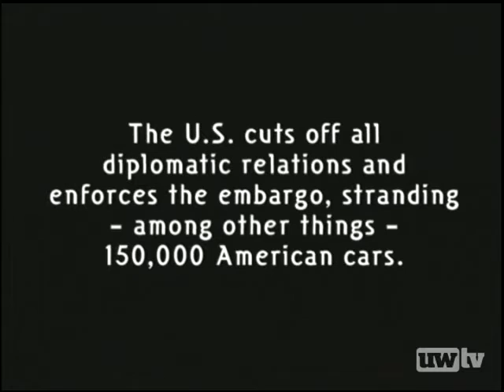Yank Tanks - David Schendel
Yank Tanks is a first look at the phenomenon of classic American cars in Cuba. Like an exotic, endangered species, these colorful cars roam around this island paradise trapped in a 1950s time warp. As beacons of individuality in a sea of government conformity, they represent freedom for those who own them. Owners who will do almost anything to keep them running. Seeing these old cars in recent films and photographs one wonders how they have maintained them after decades with no spare parts and an embargo by the United States. After repeated trips to Cuba, the Schendel brothers succeed in taking a close look into the underground world of Cuban cars, finding along the way a gallery of eccentric characters - the curators of the largest, living, automobile museum in the world.